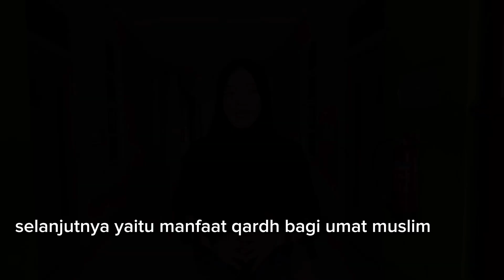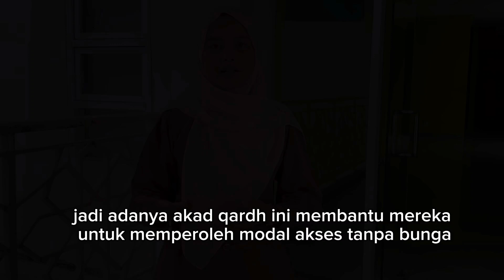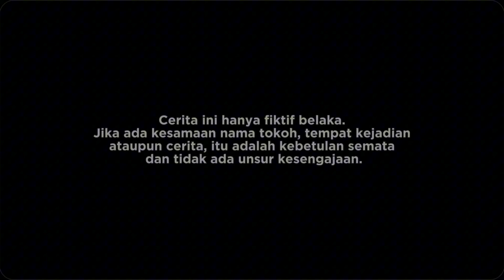EDU FM I MENGENAL AKAD MUAMALAH-QARDH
Berikut merupakan tugas mahasiswa secara kelompok dalam ujian Fikih Muamalah. Adapun judul akadnya adalah Qardh, seperti apa videonya? Yuk kita simak bersama-sama.
Semoga bermanfaat,
Sekian.